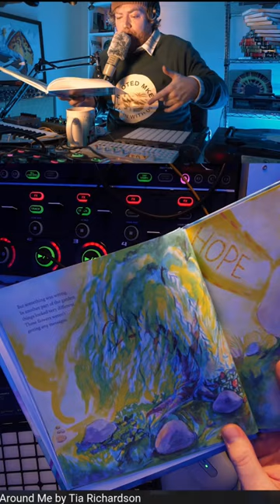Caring All Around Me by Tia Richardson (excerpt)